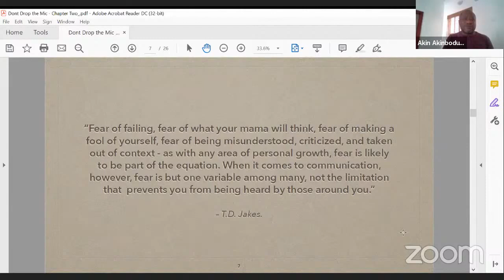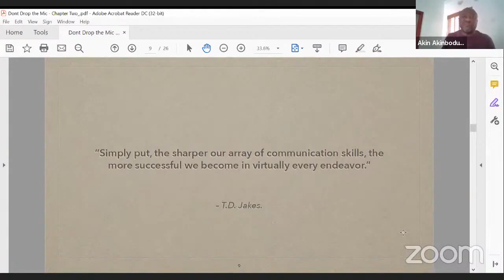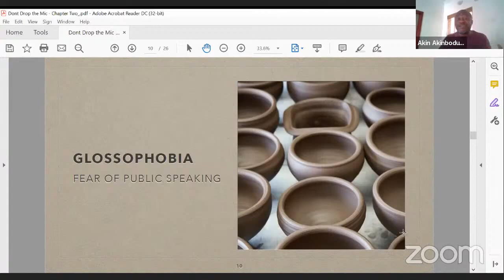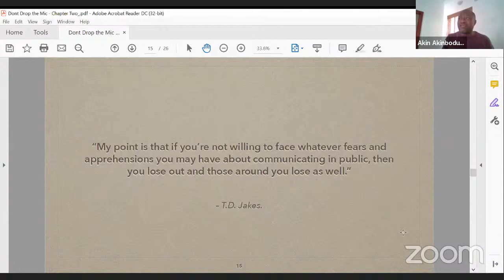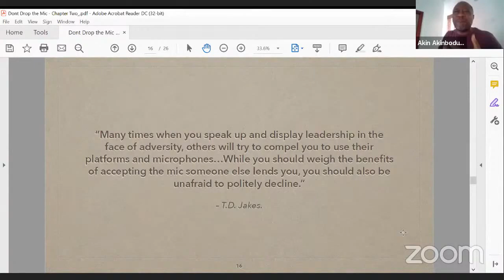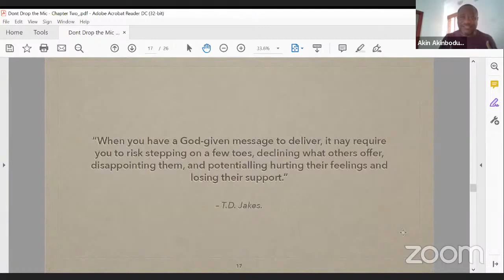Your Mic | Part 4 | The Saint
Series: Book Club: Don't Drop the Mic.

Your Mic | Part 4.